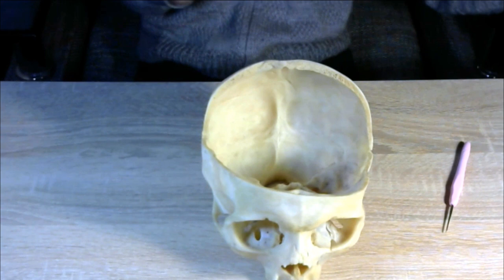Анатомія ОРБІТИ / ОФТАЛЬМОЛОГІЯ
Це відео буде актуальним як для 1-го так і для 4-го курсів)

Викладач - Раскалєй Т.Я.

Зміст.
Очна ямка, або орбіта (orbita) – це парна порожнина, що нагадує чотирибічну піраміду з закругленими гранями. Основа орбіти обернена вперед і утворює очноямковий вхід. Верхівка орбіти спрямована назад і при середньо до зорового каналу (canalis opticus). У порожнині очної ямки розташоване очне яблуко, його зовнішні м’язи, сльозова залоза та інші додаткові структури ока. Порожнина очної ямки має чотири стінки: верхню, присередню, нижню і бічну...

Підтримка проєкту:
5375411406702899